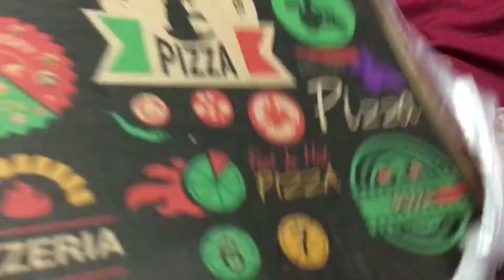GOING TO THE HOSPITAL IN CHINA || International student in china || VLOGMAS 2017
Going to the hospital  as a foreigner in china can be really expensive so stay healthy.

Hey Guys, I'm a third year medical student sharing her life as a foreign medical student in china. In this vlog, you'll see what happens in the hospital in china. how busy the hospital is and just clips of what goes on the hospital. I spoke about how I deal with failure as a medical student and I'm basically just surviving medical school.